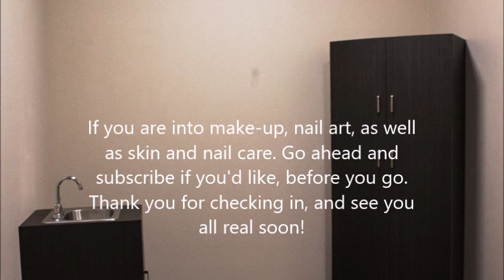Welcome Subscribers!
Yes, I did alter my voice via Audacity to see if it would sound more feminine. It did, to my ear! Enough of that, Welcome!